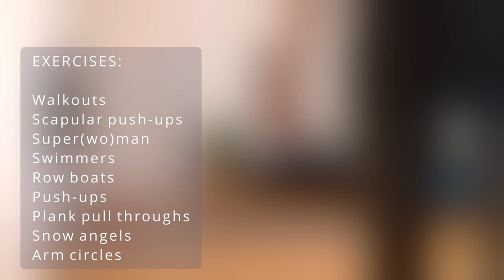Upper Body Workout for Equestrians | Improve Your Riding Posture & Strength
Back and shoulder strength is super important for us to be able to maintain good posture in the saddle. Join me for a quick workout where each exercise focuses on these areas.

I absolutely love my mat and recommend it to everyone and their dog!

for more tips and to join our email list.

MAITTRE - Excelsior

You should not rely on this information as a substitute for, nor does it replace professional medical advice, diagnosis, or treatment. If you have any concerns or questions about your health, you should always consult with a physician or other health-care professional. Do not disregard, avoid, or delay obtaining medical or health-related advice from your health-care professional because of something you may have read on this site. The use of any information provided on this site is solely at your own risk.

Developments in medical research may impact the health, fitness, and nutritional advice that appears here. No assurance can be given that the advice contained in this site will always include the most recent findings or developments concerning the particular material.

If you are having a medical or health emergency, call your health care professional, or your national emergency number, immediately.